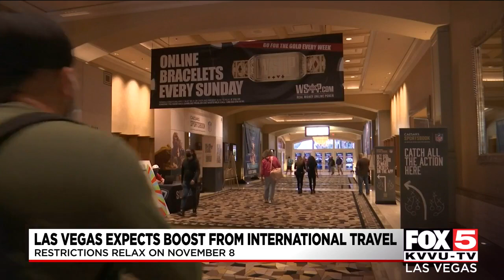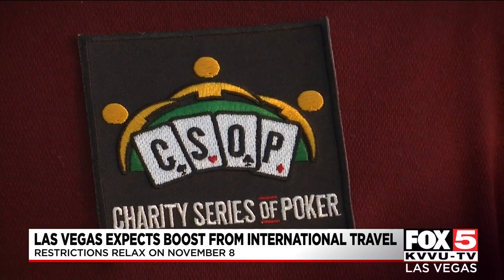International travel to help comeback of Las Vegas conventions, events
Starting Nov. 8, fully vaccinated foreign visitors will be able to travel to Las Vegas' conventions and events.